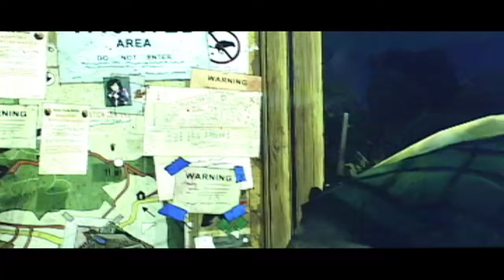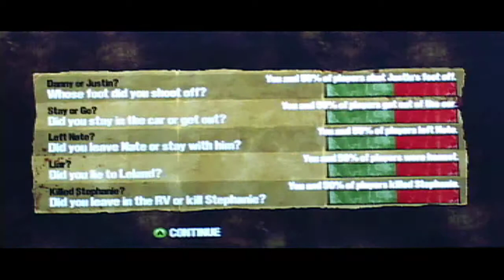The Walking Dead: 400 Days | Part 6 | Tavia - FINALE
Telltale has finally released the long anticipated DLC episode "400 Days" for The Walking Dead that will bridge together seasons 1 & 2. Is this DLC worth the wait and live up to high standards set by season 1? You decide.